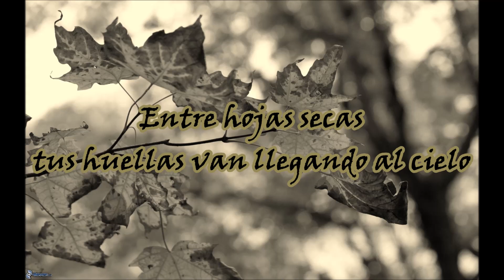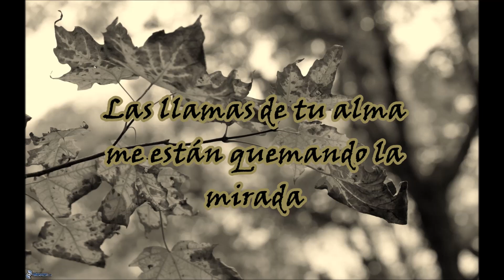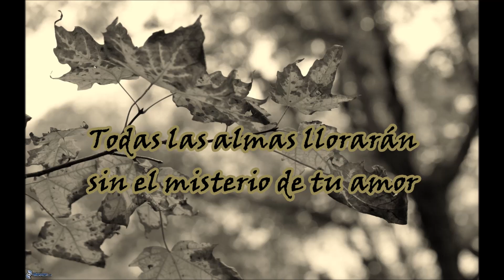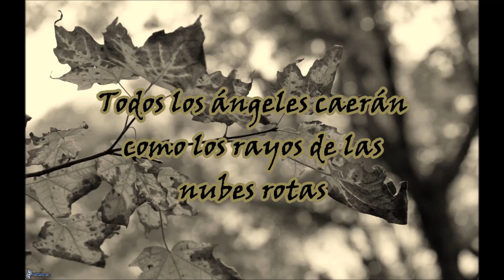Anabantha - Hojas secas (con letra)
Hermosa canción, disfrútenla :)